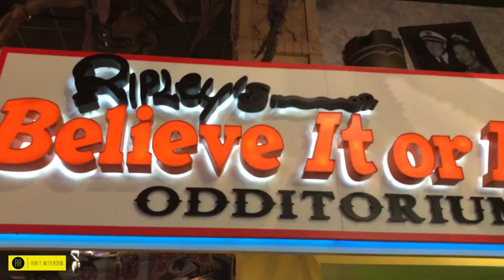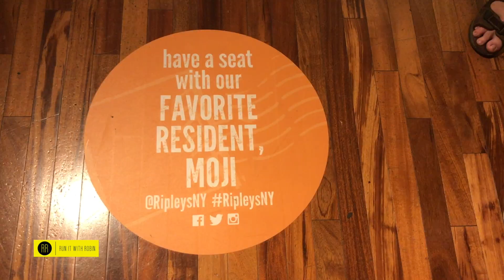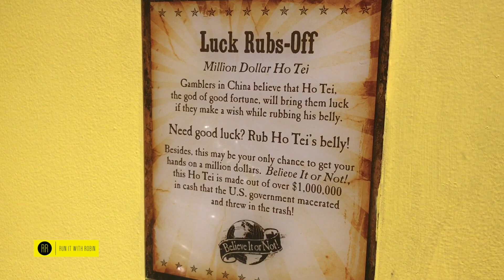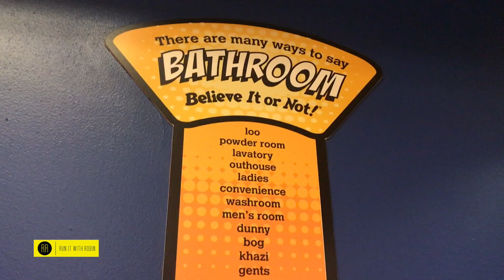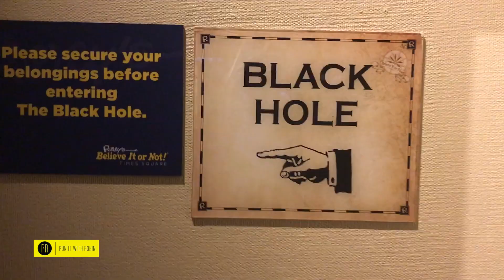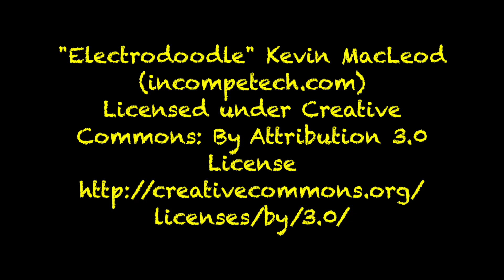Being a tourist in my own City: Visiting Ripley's Believe it or Not in Times Square NYC!!!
New Yorkers are most likely going to avoid any tourist attraction areas if they can HOWEVER over the past 12 years of living in the big apple, I met some locals who have never even visited land mark locations such as the Empire State building or Radio City Music Hall. I recently met fellow Youtuber, Charlie Zena who gave me the brilliant idea of being a tourist in our city for a day. Check out our visit to Ripley's Believe it or Not in Times Square!!!